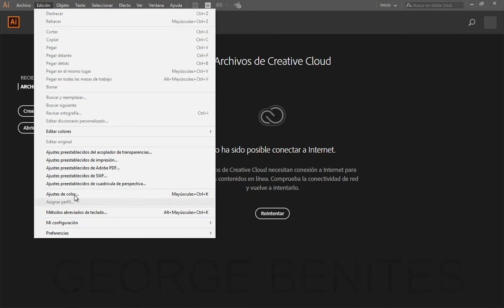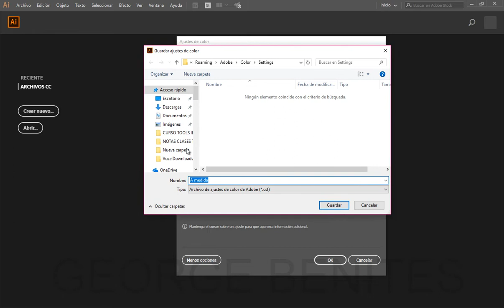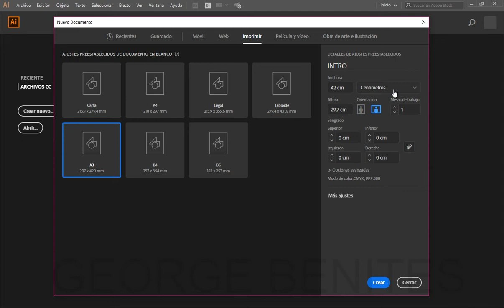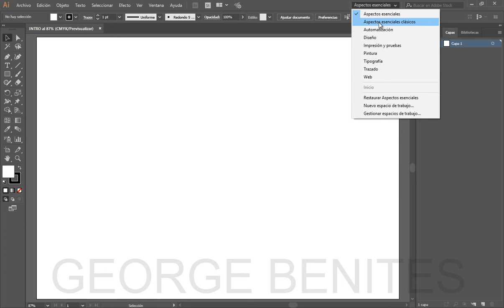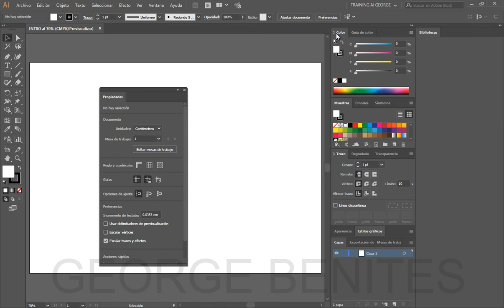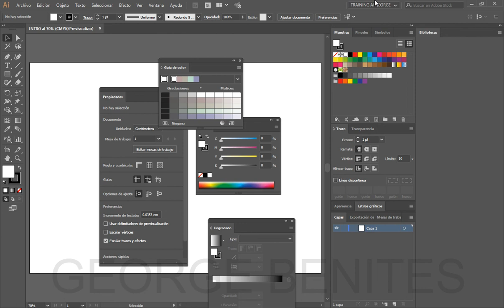002 INTERFACE ILLUSTRATOR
Curso de Adobe Illustrator introducción al programa, conoce las herramientas sin tanto problema, este curso te ayudara mucho en los procesos gráficos que desarrolles con esta potente herramienta y como siempre lo menciono, apréndelo, practicalo y produce tus propios contenidos, éxitos.